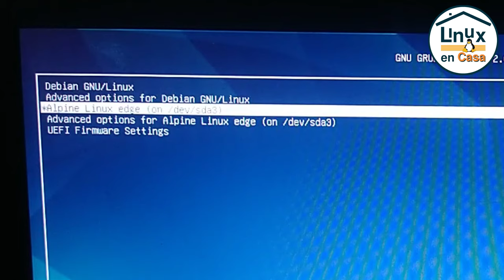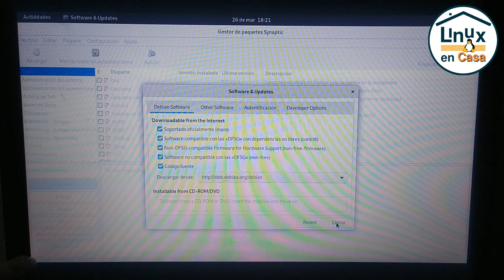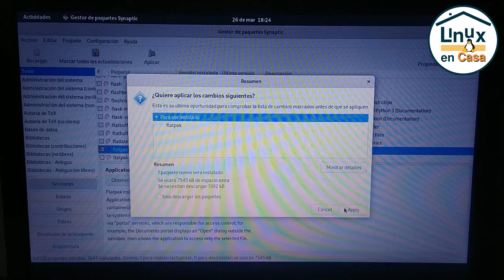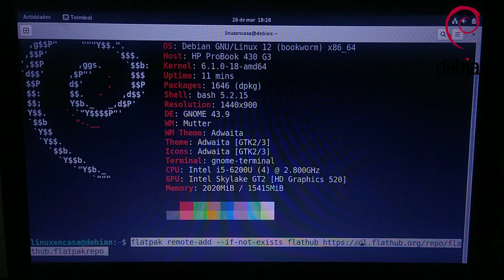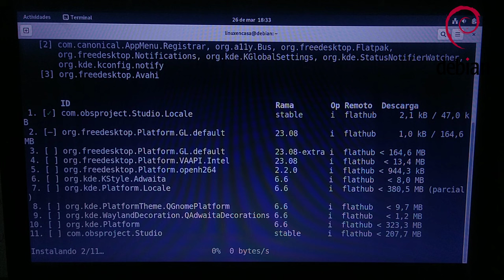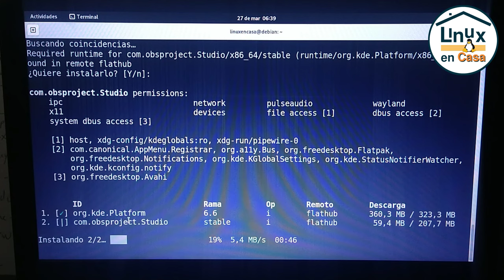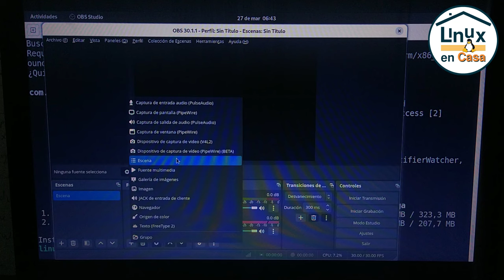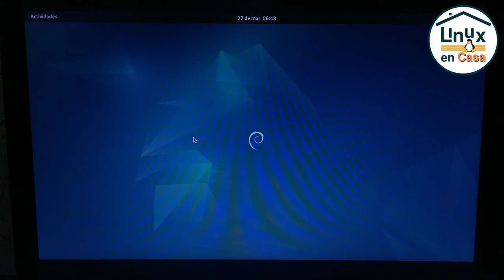Después de Instalar Linux Debian | Synaptic - Repositorios non-free - Flatpak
También agrego los repositorios de Flathub para instalar OBS Studio.
Versión Debian GNU/Linux 12 - Bookworm instalado en Portátil H.P. ProBook 430 G3